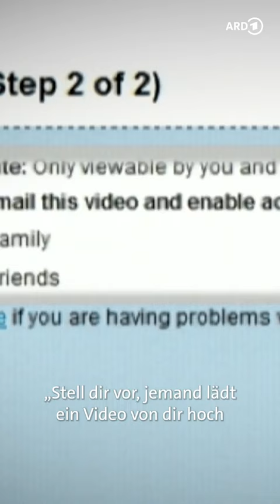Angry German Kid: Ausgerastet und abgestürzt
Ein Jugendlicher rastet beim Computerspielen aus und zerstört seine Tastatur. Das Video davon geht um die Welt und zerstört einen Teil seines Lebens. Jetzt spricht Norman Kochanowski erstmals mit ZAPP über seine Geschichte und die Folgen des großen Hypes.